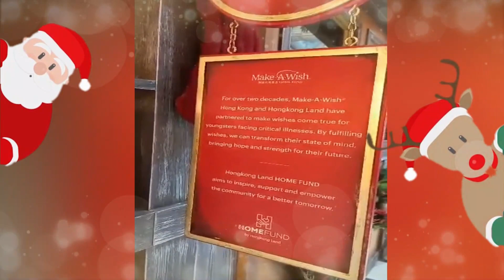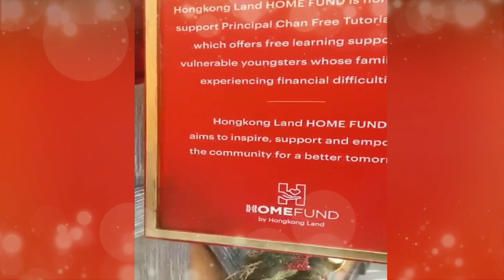LATE CHRISTMAS VLOG | LAKWATSERA99